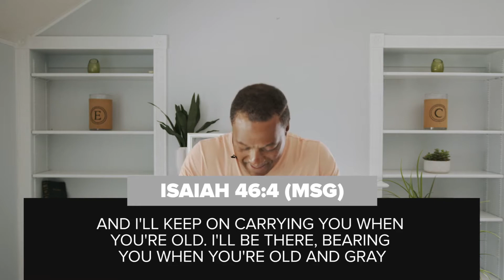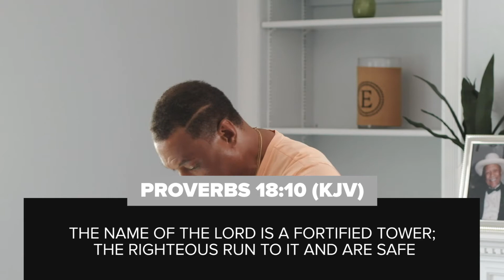The Bigger Picture Pt.3 | Bishop Jack Vaughn | Evangelistic Center Church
In this 3rd installment of the Church from Home series ”The Bigger Picture”  Bishop Vaughn challenges the believer to see how God uses every action, or event in our life to make His purpose a reality. When we do this we begin to find significance in every frame of our story.

Want to get connected with what God is doing through our church?

Join our EC Facebook group to be apart of a community, find encouragement and resources to help you grow closer to God!

Or

Want to partner with us in what God is doing around the world? We believe we are never more like God then when we give!

Here are Three ways to give:

- Txt the word “EC” to 457-77 and the amount you would like to give. (Ex. EC 100)

- Give Online at Ecinternational.org/give/

- Mail a gift to Evangelistic Center Church 1800 Washington BLVD Kansas City, KS 66201

And of course we would love for you to join us for our next Service Online:

Tuesday’s at 7pm
Sunday’s at 10pm

If you enjoyed this lesson please be sure to